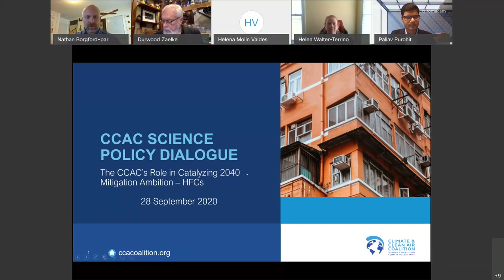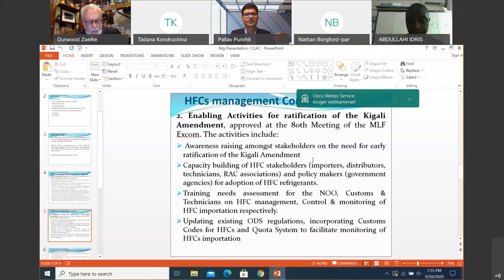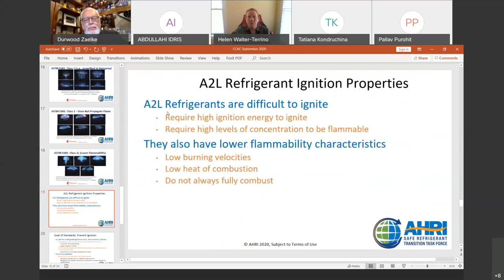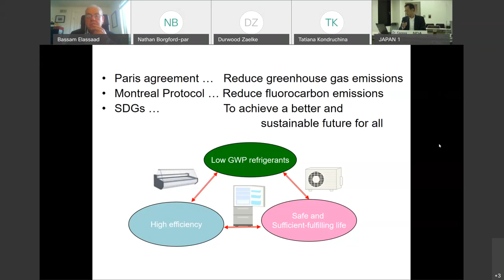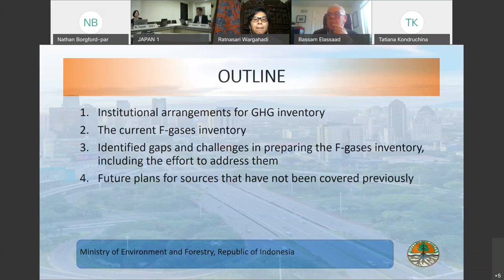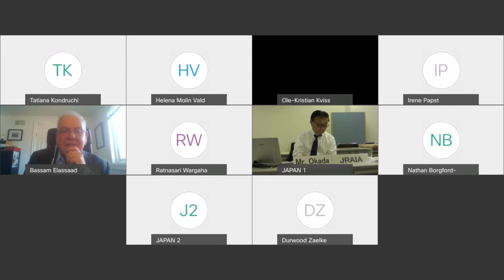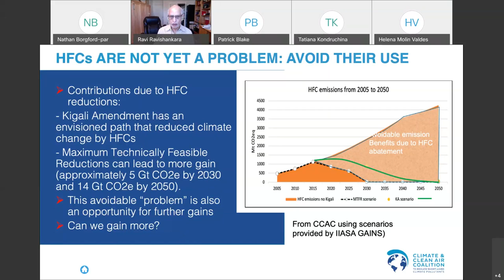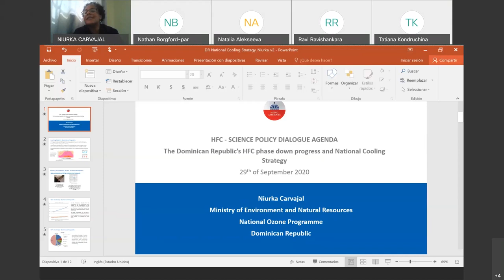CCAC Science Policy Dialogue - HFCs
The CCAC's Scientific Advisory Panel hosted its second virtual Science Policy Dialogue on Monday, 28 September 2020, under the theme "Catalyzing 2030 Mitigation Ambition – HFCs."

Scientists, policymakers, practitioners, and regulators came together to discuss HFC emissions reduction potentials and the ways HFC mitigation can be leveraged to drive ambitious action this decade.